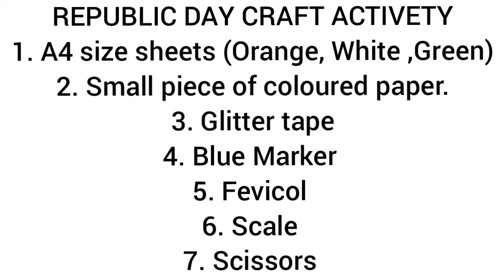Republic Day Activety